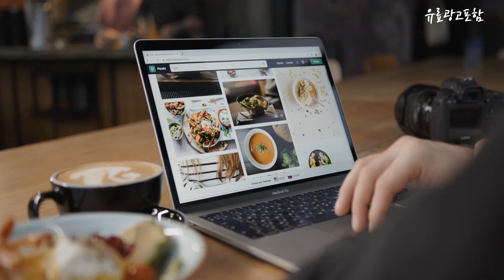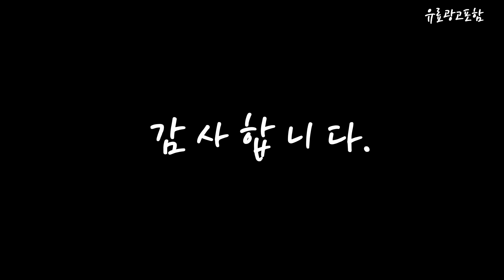다이슨청소기v10 Top10!! 요즘 인기있는 다이슨청소기v10 구매 가격 평점 후기 비교 총정리!!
❤️❤️❤️ 요즘 인기있는 다이슨청소기v10 구매 가격 평점 후기 비교 총정리해 보았어요!! ❤️❤️❤️

[00:06]
10위. 다이슨 Gen5 디텍트 컴플리트 스틱형 청소기 SV23 [1,021,840원]

[00:11]
9위. #[국내정품/AS가능] 다이슨 V11 앱솔루트 / 새상품  [660,450원]

[00:17]
8위. #[국내정품/AS가능] 다이슨 마이크로 / 정품 / L  [459,000원]

[00:22]
7위. 다이슨 V10 디지털 슬림 무선 청소기 아이언 [535,000원]

[00:28]
6위. 다이슨 V10 플러피 오리진 스틱 청소기 혼합색상 [619,720원]

[00:33]
5위. 다이슨 V10 앱솔루트 무선 청소기 코퍼니켈 [599,000원]

[00:39]
4위. 다이슨 싸이클론 V10 앱솔루트 스틱형 청소기 SV27 [589,180원]

[00:45]
3위. 다이슨 애니멀 코드리스 배큐엄 스틱형청소기 Iron Gray [744,360원]

[00:51]
2위. #[국내정품/AS가능] 다이슨 싸이클론 V10 (레드/레드) / 새상품  [579,000원]

[00:56]
1위. 다이슨 싸이클론 V10 플러피 청소기 오렌지 SV12 [492,000원]